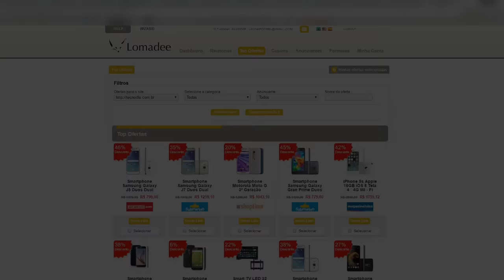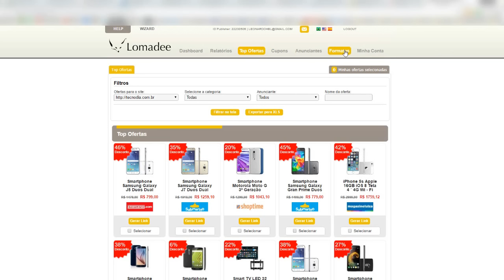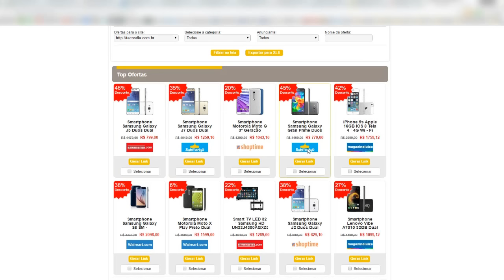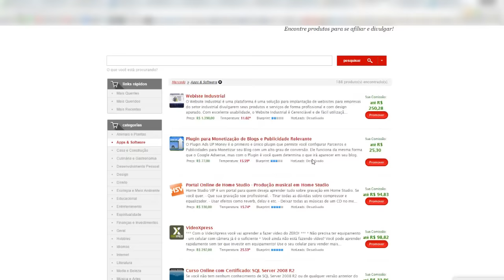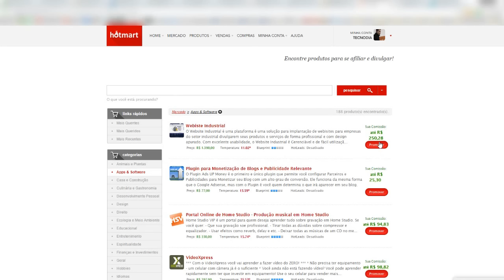Como GANHAR DINHEIRO com Facebook - Tutorial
- Veja nesse vídeo como ganhar dinheiro com Facebook em 2016.

TECNODIA NETWORKS

PORTAL TECNODIA
Notícias sobre tecnologia, games e cinema

TECNODIA RECOMENDA

tecnodia